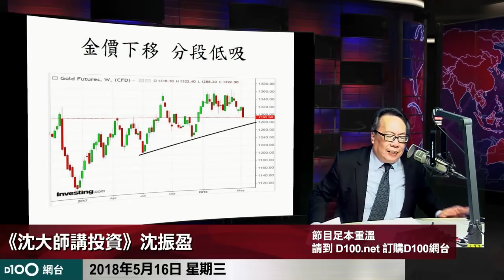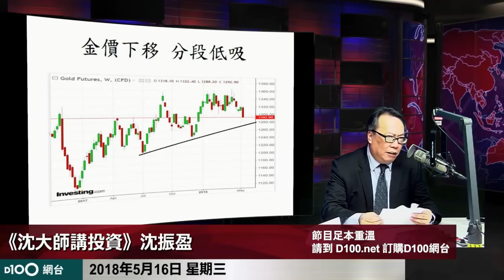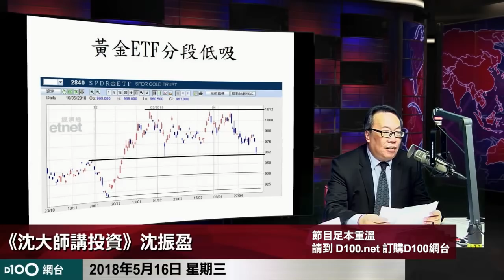騰訊季積出爐，沈大師同你分析應該追定沽？又分享兩隻靚股、又拆長揸、短炒、美匯股加金?!((沈大師講投資))ss